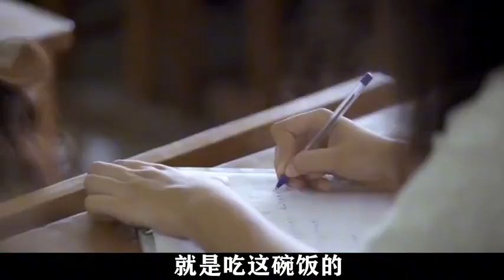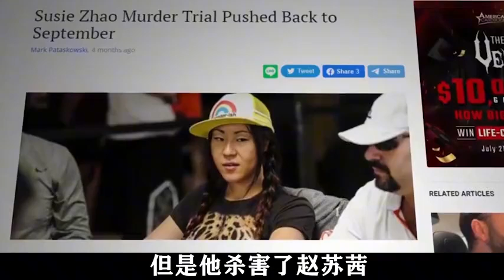2020年，天才女賭神在美國賭場一局贏400萬美元后，慘遭侵犯焚尸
2020年，天才女賭神在美國賭場一局贏400萬美元后，慘遭侵犯焚尸